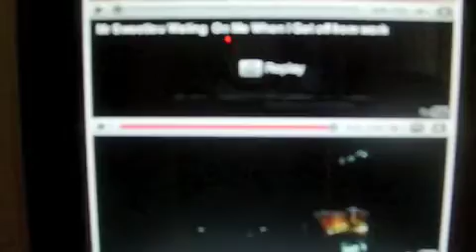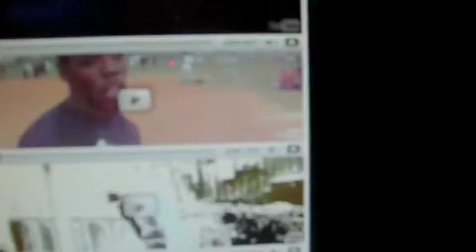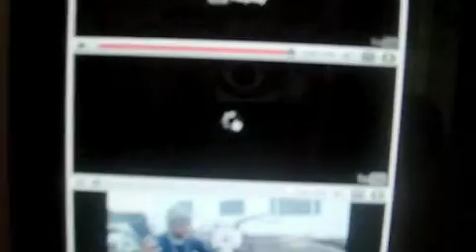Call Me Mr PacMan by H-Town edit version 2